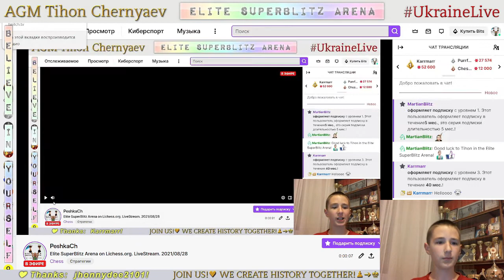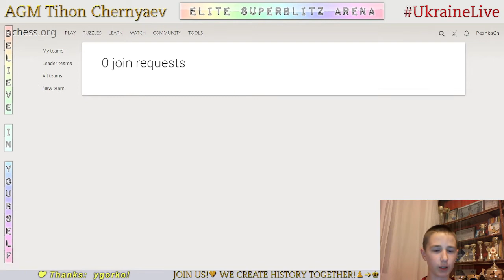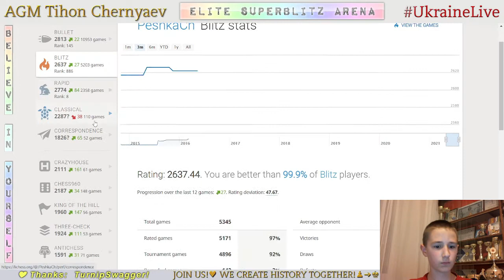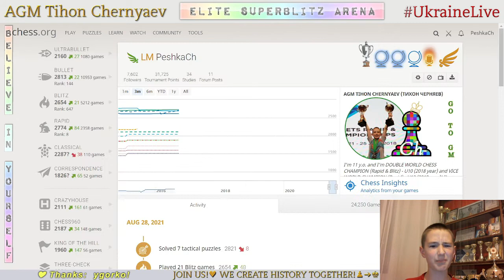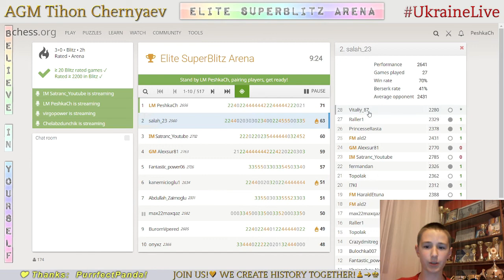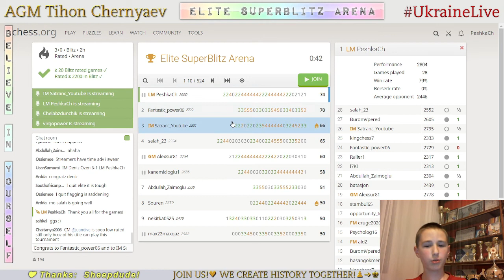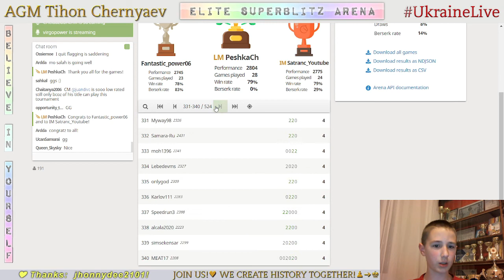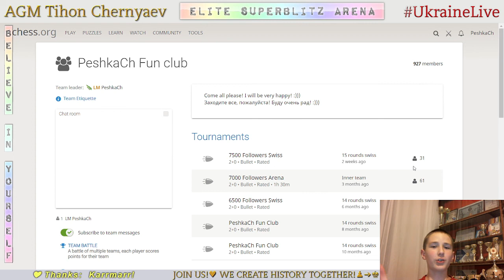CHESS. Elite SuperBlitz Arena on Lichess.org. LiveStream. 28/08/2021